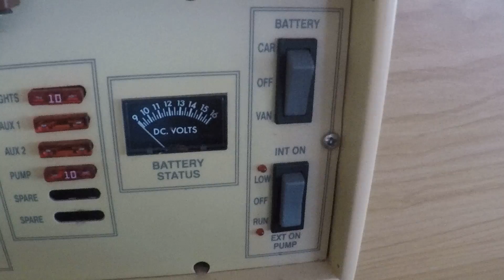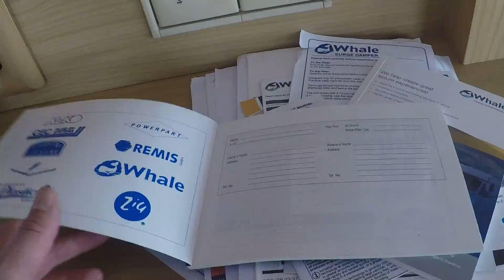Обзор прицепа дачи,автодома-туриста BAILEY PAGEANT 2000 года с палаткой огонёк!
Прицеп дача  BAILEY PAGEANT 2000 года 2-3 места!!!